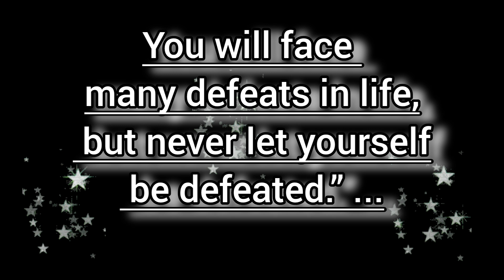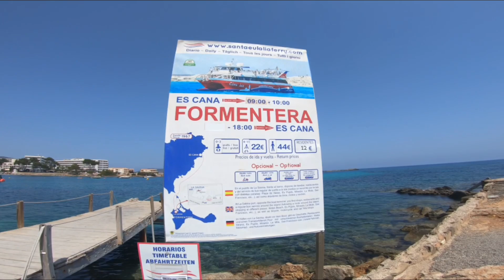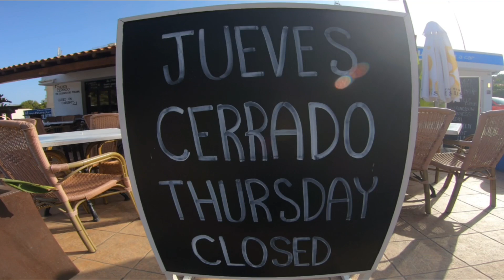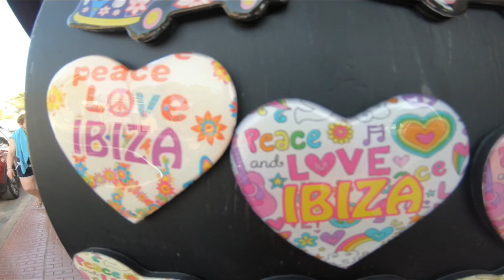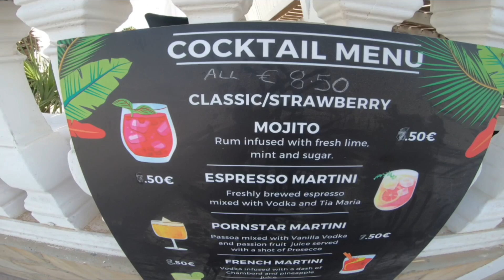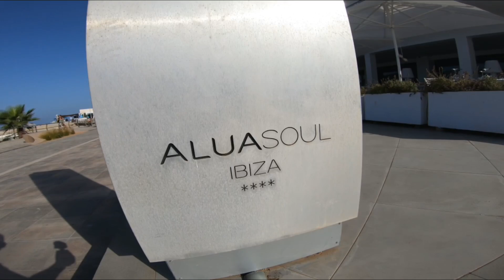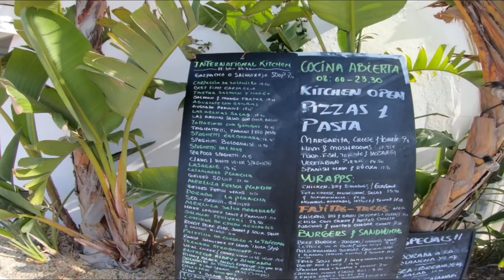Es Canar Beach|Es Canar walk tour| August Update at Es Canar Proper|Top Tourist Destination|Spain